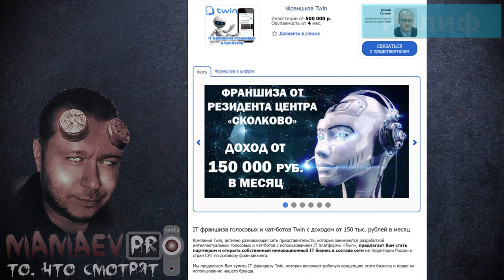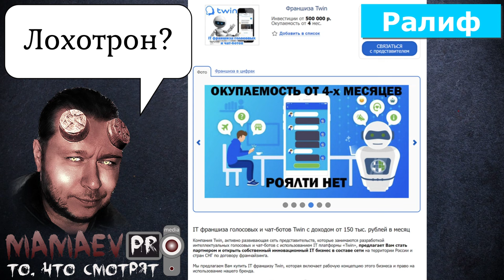Франшиза или Лохотрон? - Позвоните Ралифу - он ждёт вашего звонка!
- МОШЕННИК "ИЗ БАНКА" СПЁКСЯ И БРОСИЛ ТРУБКУ